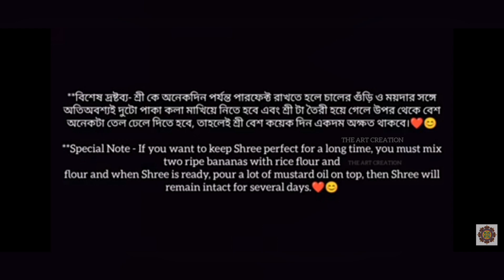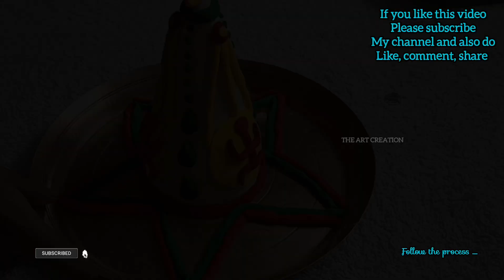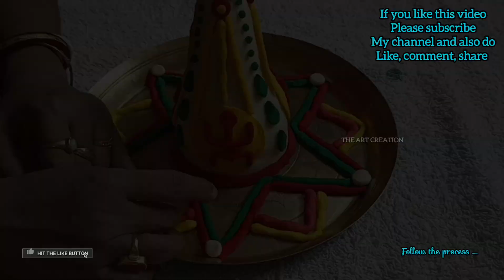How to make Shree for Bengali Puja and wedding|Shree Making/Handmade shree decoration|Shree/শ্রী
Hi guys,

All you need::::::
1. Flour (2cup)
2. Rice flour (1cup)
3. Mustard oil
4. Color Tubes
5. Any red color(sindoor)
6. Any yellow color(termeric powder)
7. Wood sticks
8. Clay

**বিশেষ দ্রষ্টব্য- শ্রী কে অনেকদিন পর্যন্ত পারফেক্ট রাখতে হলে চালের গুঁড়ি ও ময়দার সঙ্গে অতিঅবশ্যই দুটো পাকা কলা মাখিয়ে নিতে হবে এবং শ্রী টা তৈরী হয়ে গেলে উপর থেকে বেশ অনেকটা তেল ঢেলে দিতে হবে, তাহলেই শ্রী বেশ কয়েক দিন একদম অক্ষত থাকবে।❤️😊
**Special Note - If you want to keep Shree perfect for a long time, you must mix two ripe bananas with rice flour and
flour and when Shree is ready, pour a lot of mustard oil on top, then Shree will remain intact for several days.❤️😊

Hope you enjoy this video. If you like this video then please thumbs up below.